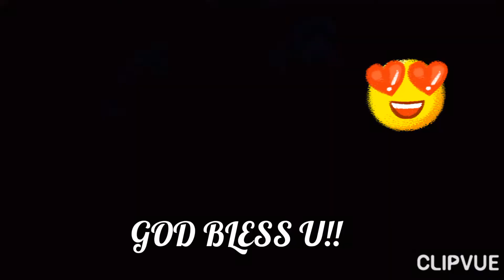HAPPY BIRTHDAY ATE NIDA! 🎂 🎉